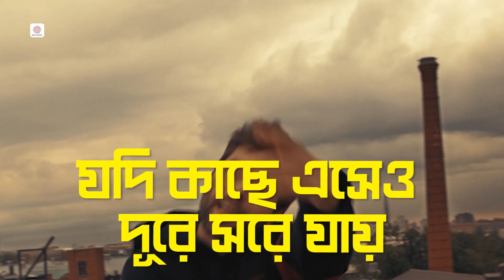Eki Amar Holo | Official Lyrical Video |Kagajer Phool|Manna Dey| Soumitra Chatterjee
Presenting The Official Lyrical Video “ Eki Amar Holo ”

Film: Kagajer Phool
Director : Dr. Nihar Ranjan Gupta
Lyrics : Kanu Roy
Singer : Manna Dey
Cast: Soumitra Chatterjee